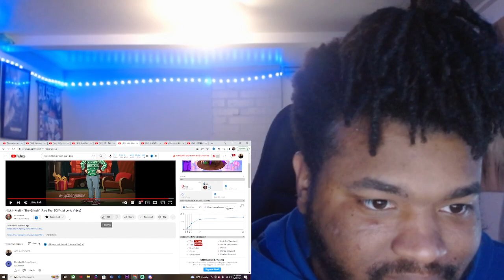Nick Nittoli - "The Grinch" (Part Too) (Official Lyric Video) REACTION!!!